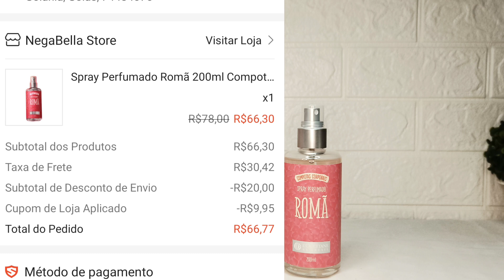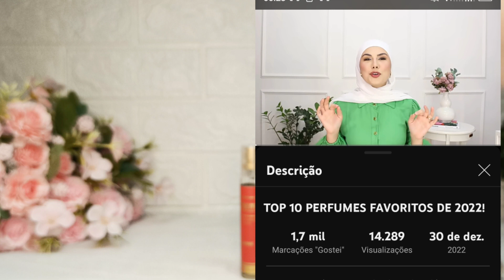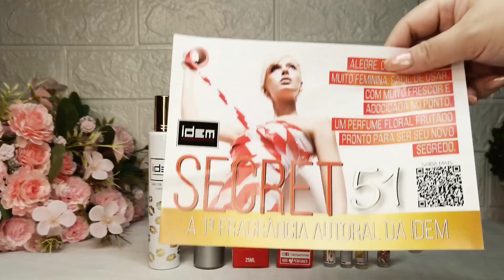Perfumes Novos na Coleção 🥰